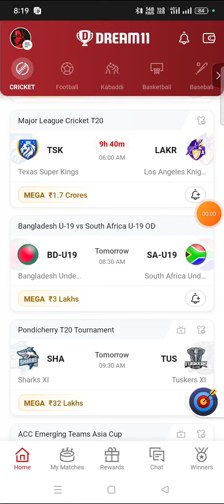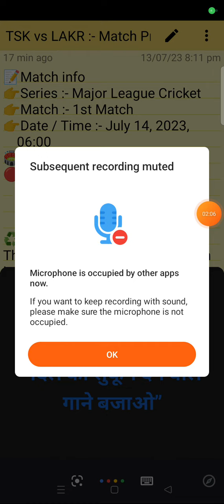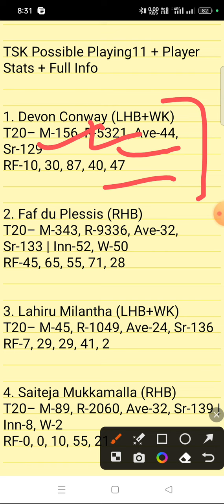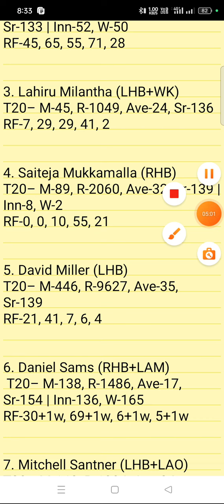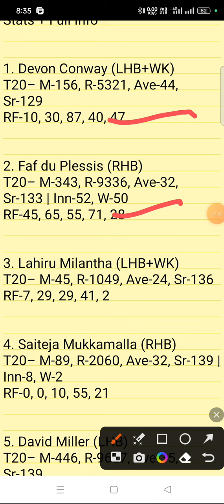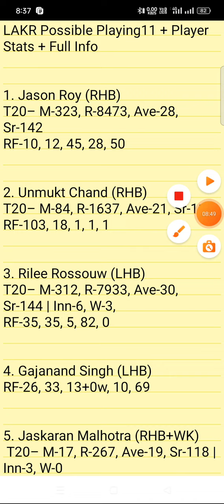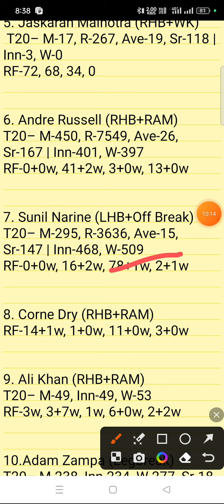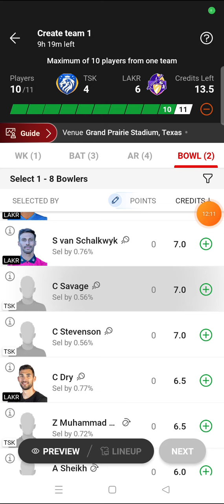TSK vs LAKR Dream11 Prediction | Major League Cricket T20 |tsk vs lakr gl team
tsk vs lakr linup.
Texas Super Kings vs Los Angeles Knight Riders Major League Cricket T20 pitch report
Texas Super Kings vs Los Angeles Knight Riders Major League Cricket T20 dream11
Texas Super Kings vs Los Angeles Knight Riders Major League Cricket T20 player stats
Texas Super Kings vs Los Angeles Knight Riders Major League Cricket T20 batting oder
Texas Super Kings vs Los Angeles Knight Riders Major League Cricket T20 grand league team
Texas Super Kings vs Los Angeles Knight Riders Major League Cricket T20 playing
Texas Super Kings vs Los Angeles Knight Riders Major League Cricket T20 match prediction
Texas Super Kings vs Los Angeles Knight Riders Major League Cricket T20 match info
Texas Super Kings vs Los Angeles Knight Riders Major League Cricket T20 linup.
Texas Super Kings vs Los Angeles Knight Riders Major League Cricket T20 gl top player
Texas Super Kings vs Los Angeles Knight Riders Major League Cricket T20 dream11 analysis
Texas Super Kings vs Los Angeles Knight Riders Major League Cricket T20 dream11 today match
Texas Super Kings vs Los Angeles Knight Riders Major League Cricket T20 player